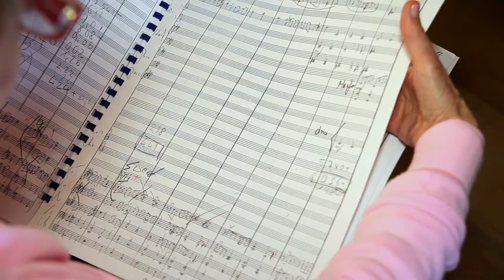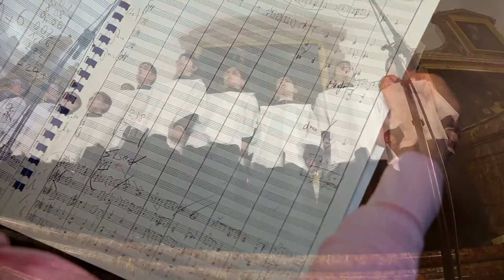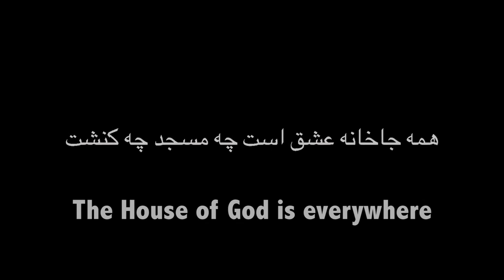Lourdes - Mahin Zarinpanjeh - Orquesta de Cámara Carlos III - Juan Manuel Alonso -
Making of Lourdes. Lourdes is composition by Iranian composer Mahin Zarinpanjeh, dedicated to Lourdes. Recorded at Monasterio de El Escorial, Madrid (Spain) by conductor Juan Manuel Alonso and the tenor tenor Gerardo López  with Orquesta de Cámara Carlos III and  Escolanía del Real Monasterio de San Lorenzo de El Escorial.
Bertram Kornacher, sound engenier
Alberto Contreras, video director